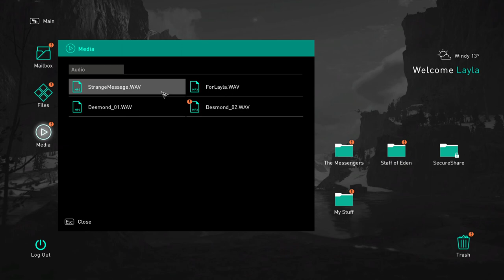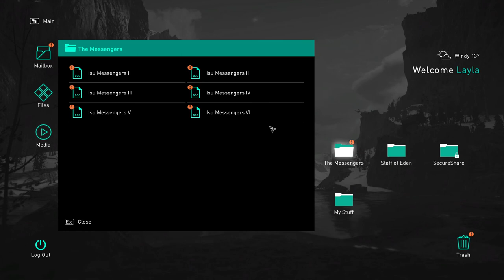Assassin's Creed Valhalla Gameplay - Moving to England - GTX 1650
The video is the initial gameplay from UBISOFT'S ASSASSIN'S CREED VALHALLA. The game ran smoothly at 55-60 fps in my Asus ROG G731GT. I did this purely out of boredom. the graphics are truly one of the best works. The norway and england are a sight for sore eyes. Simply one of the best.